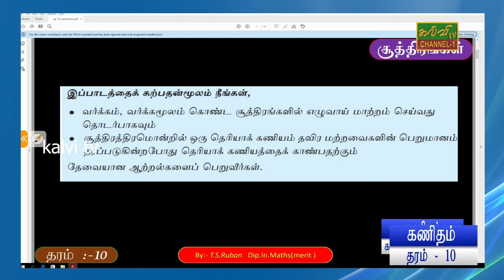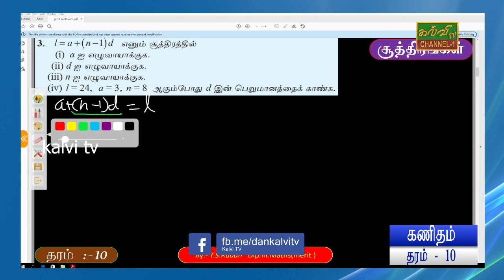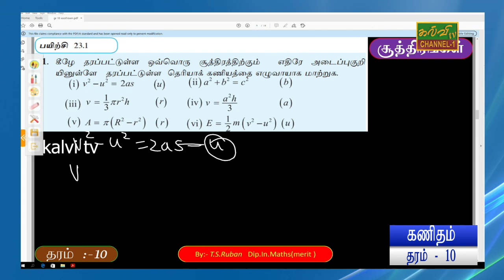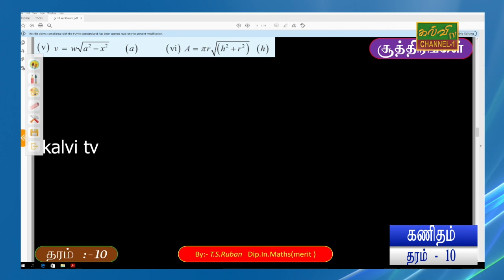கணிதம் | சூத்திரங்கள் | Maths | தரம் - 10 | Grade - 10 | 24.02.2022